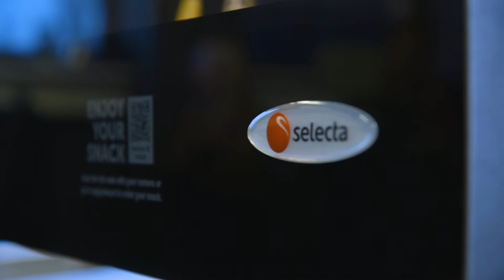Junea, de innovatieve vendingmachine voor snacks | Selecta ☕️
Selecta biedt koffiemerken van topkwaliteit en convenience concepten voor kantoor en onderweg, waarbij klantbeleving voorop staat.

Bij Selecta geloven wij dat iedereen recht heeft op een goede kop koffie. Op kantoor, onderweg en in de horeca. Samen met onze klanten maken wij graag het verschil in koffiebeleving. Een goede kop koffie voor ieder moment: Make the day work!
Meer weten? Ga naar en kijk wat we voor jou kunnen betekenen.